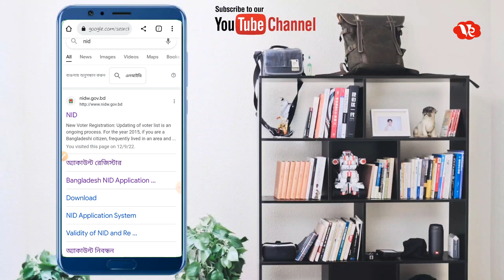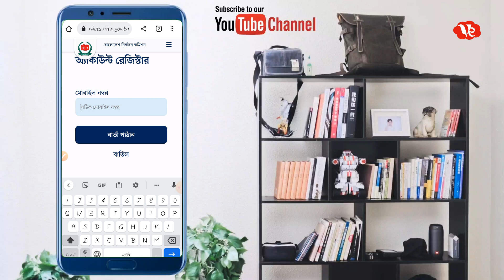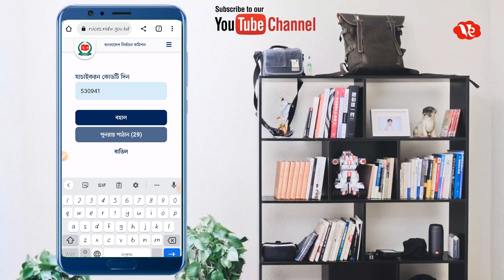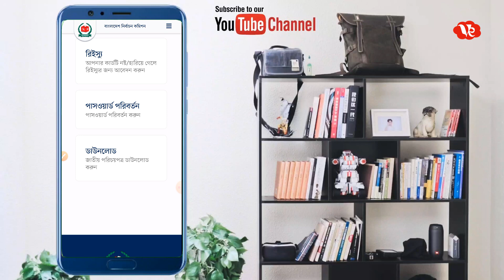NID অনলাইন কপি ডাউনলোড ২০২২। how to download NID Card.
NID অনলাইন কপি ডাউনলোড। how to download NID Card 2022.
how to download NID Card on mobile phone 2022

In this video, I have shown the complete process of how to download the NID card for those who have written their names in the new voter list in 2022, that is, those who have become voters.

thank you of all.

যারা ২০২২ এ নতুন ভোটার তালিকায় নাম লিখিয়েছেন অর্থাৎ যারা ভোটার হয়েছেন , তারা কিভাবে এনআইডি কার্ড টি ডাউনলোড করবেন তার সম্পূর্ণ প্রক্রিয়াটি এই ভিডিওর মাধ্যমে দেখিয়েছি।
আশা করি ভিডিওটি ভালো লাগবে। যদি ভিডিওটি ভালো লাগে তাহলে অবশ্যই লাইক এবং কমেন্ট করতে ভুলবেন না। কথা হবে পরবর্তী কোনো ভিডিওতে, সে পর্যন্ত সকলে ভালো থাকবেন। ধন্যবাদ সবাইকে।।